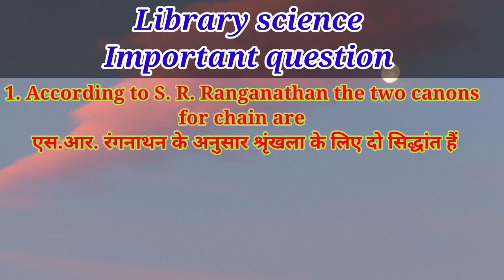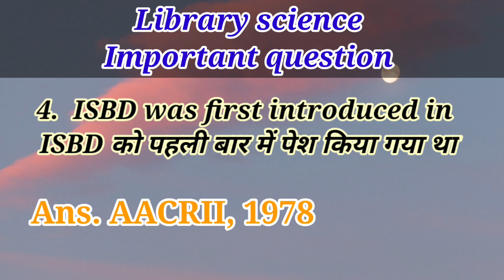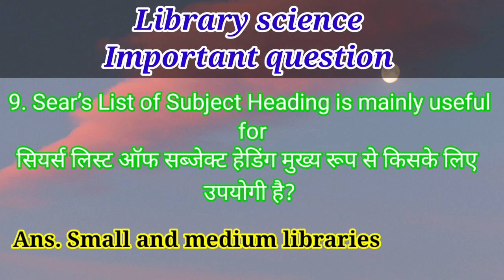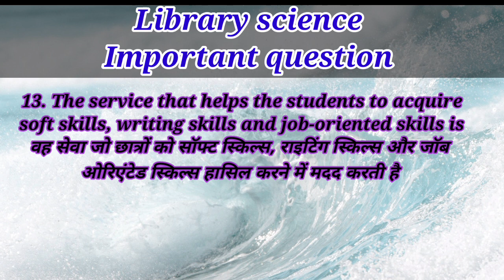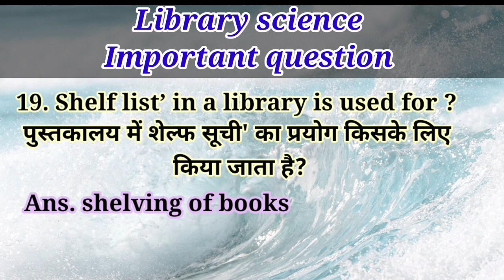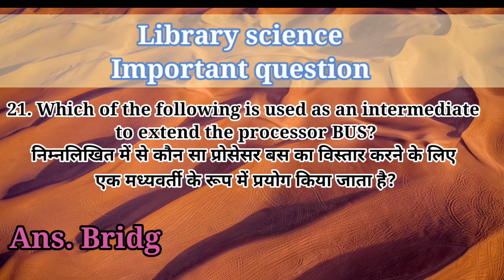library science question&answer|| library science best question||पुस्तकालय विज्ञान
Hello Learners !!

 पुस्तकालय विज्ञान महत्वपूर्ण प्रश्न

Library most question
Library MCQ
Library quiz
Library most question & answe

NVS Recruitment 2022-23
NVS Vacancy 2022 Official
Nvs librarian vacancy||